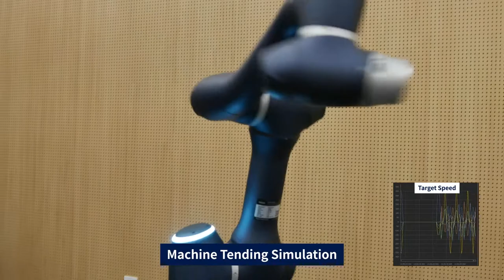Doosan Robotics A-Series Cobot Speed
If you're worried the speed of a cobot isn't fast enough to help your process, think again. The Doosan Robotics A-Series has a max joint speed of up to ±360°/s with excellent repeatability. Give your machine operators an extra hand to help them be more productive and allow them to focus on higher skilled business building tasks.